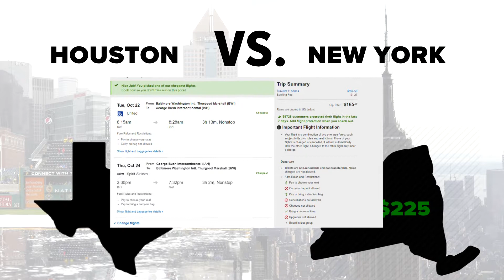Houston V New York: Which Is Better For The Wallet?